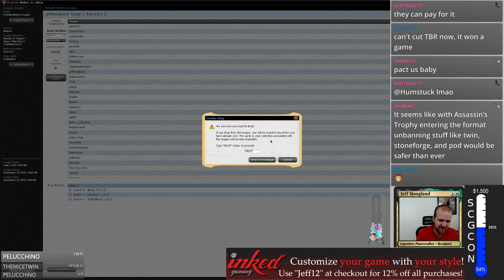Mardu Shadow Burn - Modern - September 11th, 2018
0:53 - First Match: R/G Valakut
9:59 - Second Match: Burn
18:39 - Third Match: Mono-Green Tron
30:51 - Wrap-Up

4 Arid Mesa
3 Blood Crypt
4 Bloodstained Mire
3 Boros Charm
4 Bump in the Night
3 Claim/Fame
4 Death's Shadow
4 Lava Spike
1 Godless Shrine
2 Marsh Flats
4 Lightning Bolt
4 Street Wraith
4 Monastery Swiftspear
1 Swamp
4 Mutagenic Growth
1 Plains
1 Sacred Foundry
1 Mountain
1 Tasigur, the Golden Fang
3 Temur Battle Rage
4 Goblin Guide

4 Eidolon of the Great Revel
3 Lightning Helix
1 Tasigur, the Golden Fang
3 Wear/Tear
4 Rift Bolt